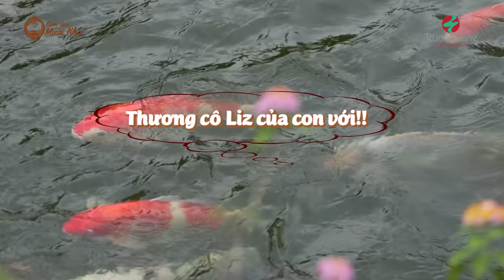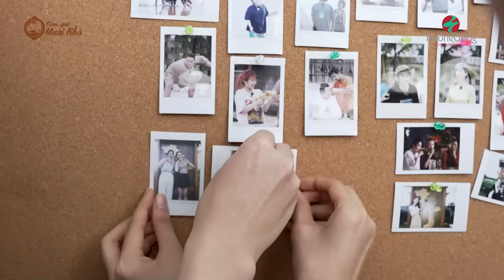#7 'Tam hợp' Tiểu Vy-Thiên Ân-Phát La đam mê tấu hài khiến Giang Ca 'nổi đóa' |Nhà Trọ Destiny Mùa 2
Phát La trở thành 'siêu giúp việc' full time, Tiểu Vy nức nở khi nhắc về anti-fan, BB Trần mạnh miệng nói về ngoại tình? Tất cả bí mật đều được bật mí trong Nhà Trọ Destiny Mùa 2 🥰🥰
Đón xem Tập 1 vào 20h Thứ 5 ngày 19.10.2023 trên kênh YouTube Trường Giang

Đón xem Nhà Trọ Destiny vào lúc 20h00 thứ 5 hàng tuần trên kênh YouTube Trường Giang